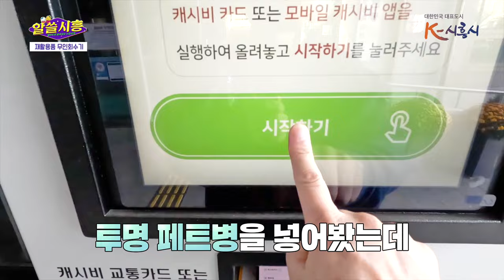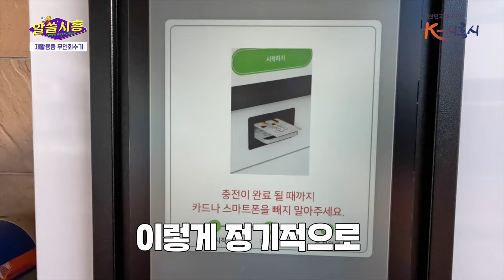[알쓸시흥] 요즘은 재테크방법으로 뜨는게 페테크라며?!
시흥의 정책이나 사업!
직접 체험해보고 직접 알려줄게!!
알아두면 쓸모있는 시흥정책!! 알!쓸!시!흥!!

집 앞 재활용장에 무심코 버린 투명페트병이 이젠 돈이되는 페테크로 뜬다!
시흥시 재활용품 무인회수기 방법을 같이 확인해 볼까요?